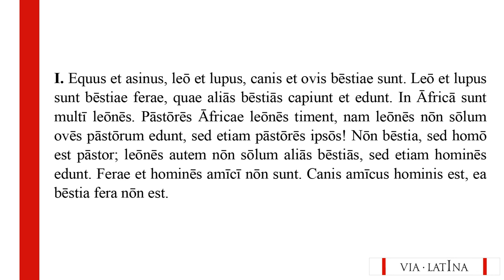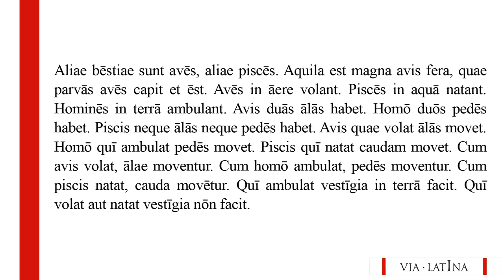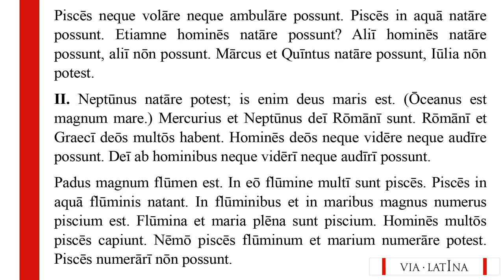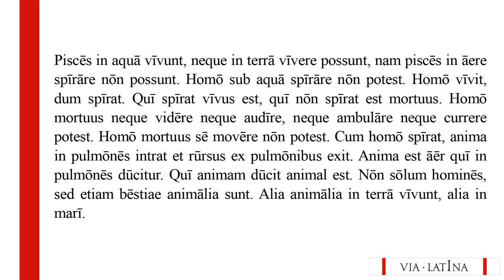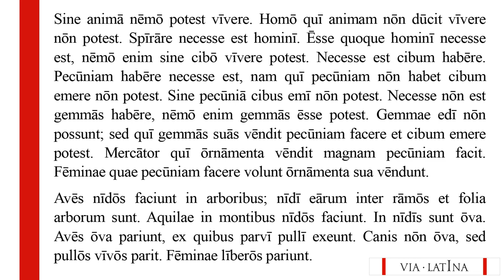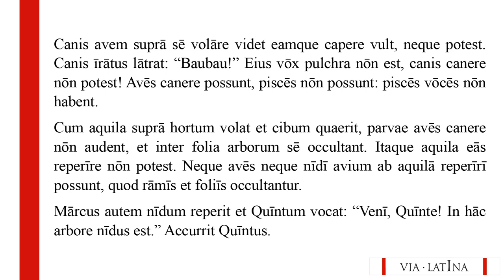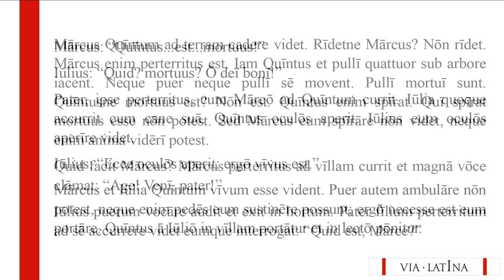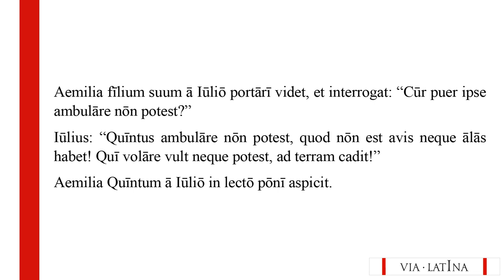LLPSI. Familia Rōmāna. Capitulum X. Pronunzia italica / tradizionale / ecclesiastica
"Via Latina" propone una lettura del volume Lingua Latīna per sē illustrāta: Familia Rōmāna, di Hans Henning Ørberg, secondo la pronunzia italica, detta anche tradizionale o ecclesiastica. Pur essendo un corso nato nel contesto della pronunzia cosiddetta "restituta", è parso opportuno aggiungere, alle letture già presenti in Rete secondo quest'ultima, anche un'interpretazione secondo la pronunzia tuttora prevalente in Italia.
Con questa iniziativa non specialistica si vuole dare un piccolo contributo allo studio del latino secondo il metodo induttivo-contestuale (o metodo natura), nel quale anche il supporto audio può essere utile per rendere sempre più familiare lo splendido testo del professor Ørberg.
In tal senso, le registrazioni non hanno alcuno scopo di lucro, e sono state effettuate esclusivamente con l'intento di agevolare lo studio della materia.
Non si insisterà mai abbastanza sulla necessità di acquistare il libro "Familia Rōmāna", un volume splendido non solo sotto il profilo dei contenuti, ma anche nella veste grafica.
"Familia Rōmāna" e gli altri volumi della serie Lingua Latīna per sē illustrāta sono pubblicati in Italia dalle benemerite Edizioni Accademia Vivarium Novum

0:00 Lēctiō I
3:51 Lēctiō II
7:49 Lēctiō III